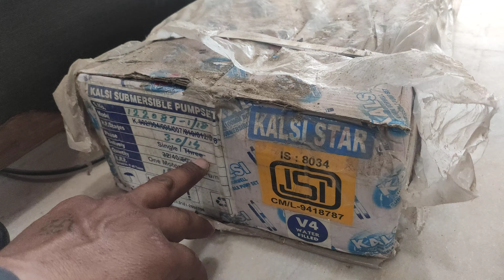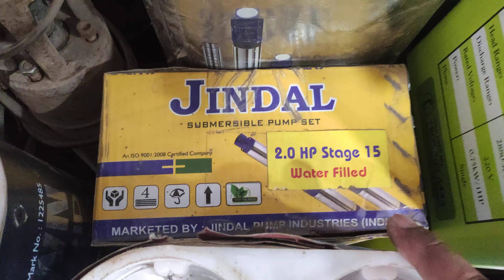Submersible water pump price in India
Bath fitter
Best quality low price water pump
Submersible water pump
Best submersible pump
High pressure pump
Crompton
Usha
Hindware
Kalsi pump
Havells pump
V 3  moter pump

इस तरह के विडियो देखने के लिए हमारे यूट्यूब चैनल
             Bath fittersh

Fir use is a permitted by copyright statute that might otherwise be infringing,

           Bath fitters

Please Flow Me On Facebook Page

Please Flow Me On Instagram Page

Please Flow Me On Twitter Page

Please Flow Me On Telegram Page

Shop Adress
SCO NO 96 A DEE ESS ESTATE DHAKOLI ZIRAKPUR OLD AMBALA ROAD NEAR RAILWAY FATAK
Pin 140603